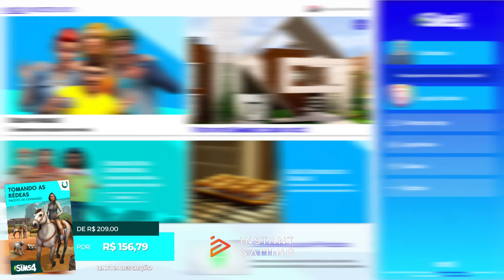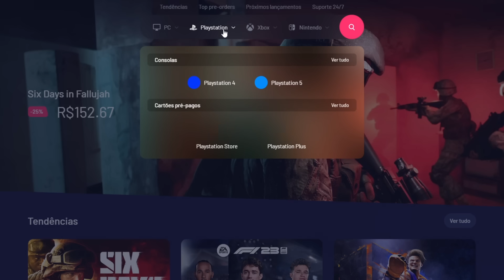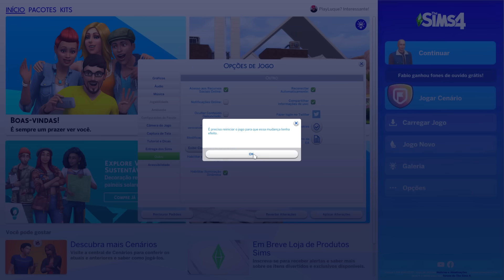NOVA ATUALIZAÇÃO: NOVO MENU COM FILTRO NAS RECEITAS, CRIANÇAS COZINHANDO? e MAIS! | The Sims 4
🔥 Compre The Sims 4 TOMANDO AS RÉDEAS com DESCONTO de 27%! De R$209,00 por R$152,35!!